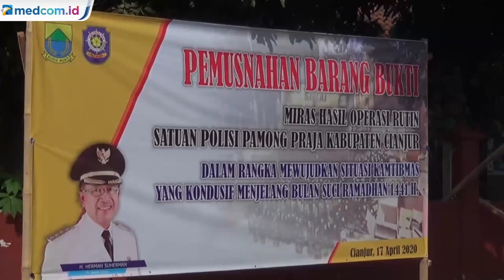Pemkab Cianjur Menilai Miras Lebih Berbahaya dari Covid-19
Ditengah pandemi korona, ribuan botol miras dimusnahkan oleh Pemerintah Kabupaten Cianjur melalui Satpol PP. Pemusnahan juga dilakukan pada obat-obatan terlarang. Pemusnahan ini bertujuan agar situasi kamtibmas kondusif. Terlebih menjelang bulan suci ramadan 1441 hijriah. Terdapat sedikitnya 1.200 botol miras berbagai jenis. Pemusnahan dilakukan dengan cara digilas menggunakan satu unit alat berat.

Ribuan miras ini merupakan barang bukti hasil operasi rutin dari Satuan Polisi Pamong Praja Kab. Cianjur. Plt Bupati Cianjur, Herman Suhermanm menilai miras berdampak lebih parah dari covid-19. Pada 2020, sekitar 80 orang warga cianjur meninggal dunia akibat mengonsumsi minuman keras jenis oplosan. Sedangkan, covid-19 di Kabupaten Cianjur masih cukup aman. Bahkan Kabupaten Cianjur juga masih termasuk wilayah zona hijau.
Reporter: Muchlis Bachtiar